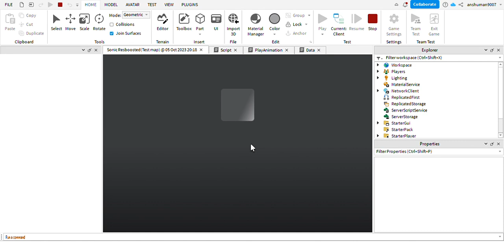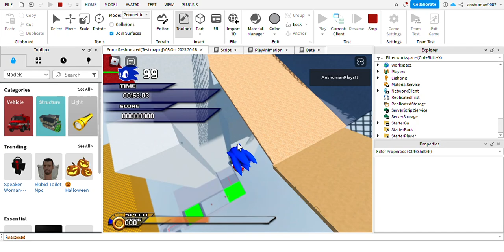Sonic Reimagined City escape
woooo city escape